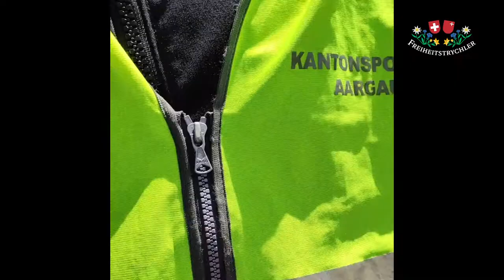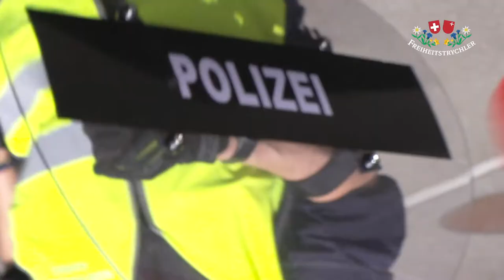Demonstration Aarau, AG - CH Top 3 aktuelle Videos der Trends, aktuelle Ergebnisse Charts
Hallo, Youtube-Arschwelt :)

Willkommen mit einem Upgrade des immaginären Usersektors von Youtube Studios in Kingmanier.
Als stolzer Miturheber des folgenden Videos und Hauptfaktor für ein Zustandekommen der Demonstration in Aarau am 8. Mai 2021 gegen die widerrechtlichen Restriktionen des Schweizer Bundesrates bezüglich einer bis dato noch nicht belegten Pandemie präsentiere ich euch zielstrebig und pflichtbewusst Aufnahmen des freien Journalistenteams, die auszeichnungswürdig das tägliche Ausmass von grobfahrlässiger Polizeigewalt und bewusster Denunziation der Staatsmedien in der Schweiz dokumentiert und damit einen nach dem Allgemeinwohl strebender Kontrast zum staatlichen Lügenmuster der als Firma (GmbH) eingetragenen Schweizer Eidgenossenschaft mit beachtlichem Kompetenzführungsmangel entfaltet.
Hinsichtlich des Inhaltes wird das zusammengeschnittene Videobeweismaterial zeitweise von humorvollem Genre begleitet, um dem Volk des potentiellen Überwachungsregimes die Ahnungslosigkeit über die eigene Amtaufgaben von Sicherheitspersonen im öffentlichem Dienst aufzuzeigen und ihnen Hoffnung zu geben, was mit einem Happy End der offensichtlich friedlichen Organisation gegen die gängige  Staatswillkür abgerundet wird.

Die Demonstration gegen die Coronamassnahmen und das Covid19 Gesetz wurde von den Behörden auch in Aarau illegal verboten. Die Willkür der Behörden überbordet. Dies ist ein weiterer Beitrag über die Antwort der Eidgenossen auf diese Behördenwillkür.

Dies ist ein freies Zeitdokument und darf von freien Journalisten und Videostreamern aus der Anti-Corona-Massnahmen-Bewegung uneingeschränkt heruntergeladen, geteilt und verbreitet werden.
Für Anfragen zu den Bildrechten von Mainstream-Medien bitte die Kommentar-Funktion verwenden. Jegliche Verwendung des Bildmaterials ohne Anfrage und finanzielle Entschädigung ist den Medienkonzernen und der SRG strengstens untersagt.